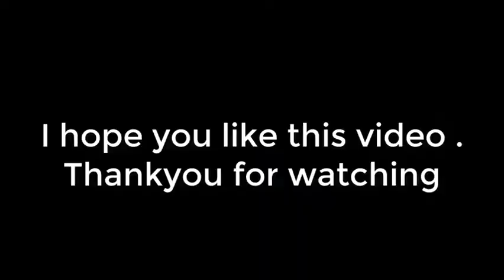HOW TO GET CHOPPER/HELICOPTER IN GTA VICE CITY.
Hello Friends,In this video I will show you TO HOW TO GET CHOPPER IN GTA VICE CITY WITH A SHORTCUT STUNT.
 o plzz watch this video till end.
thankyou.